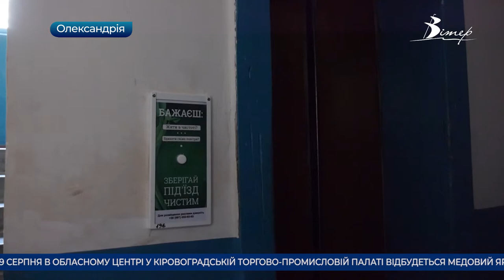Головні новини Кіровоградщини | 16 серпня 2021 року | телеканал Вітер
- 36-річного жителя Кіровоградщини заарештували за підозрою у вбивстві двох людей;
- 3-річна дитина та 23-річний юнак постраждали під час ДТП у Кропивницькому районі;
- педагогів, які відмовляються вакцинуватися  звільнятимуть у Кропивницькому;
- тимчасово змінить рух тролейбус №9 у Кропивницькому;
- два місяці не працювали ліфти в одній з олександрійських дев’ятиповерхівок;